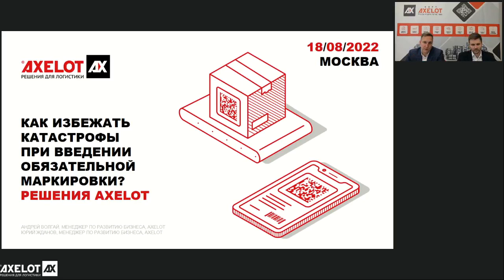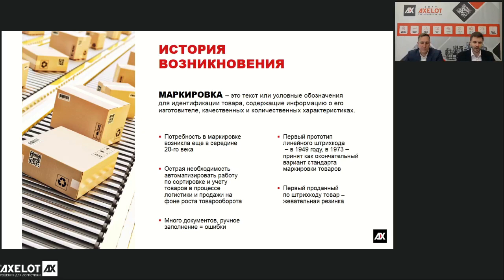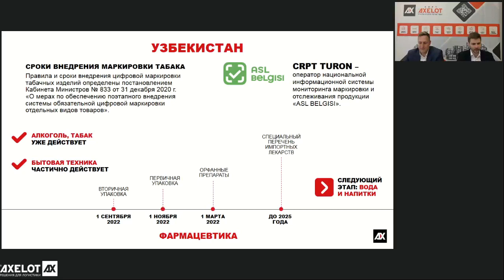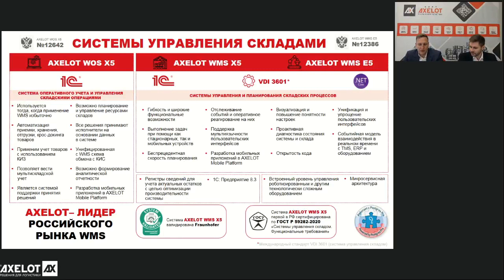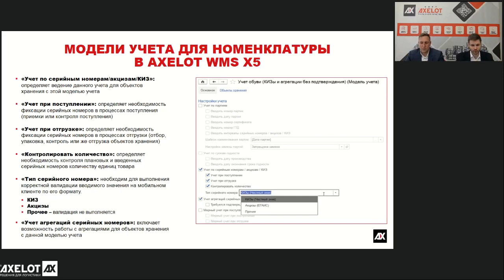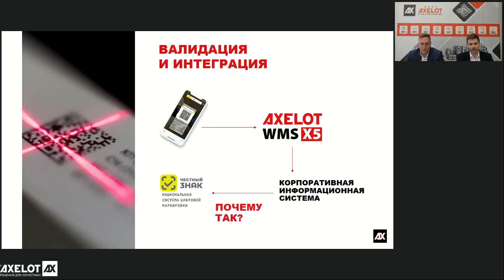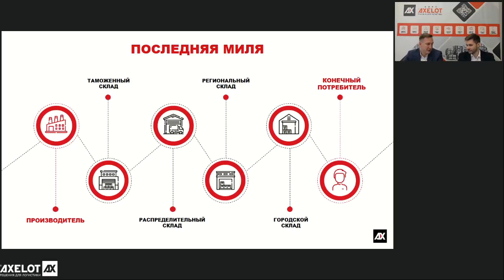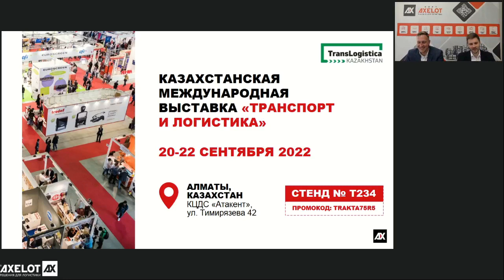Как избежать катастрофы при введении обязательной маркировки - Решения AXELOT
18 августа AXELOT провел вебинар, на котором рассказал о том, как решения AXELOT помогают организовать учет и работу с товаром, подлежащим обязательной маркировке.

Штрихкод появился еще в середине прошлого века и стал первым вариантом маркировки продукции. В наше время маркировка товаров используется в большинстве стран, и это не только удобный способ разместить все данные о товаре в маленьком коде, но и инструмент для защиты покупателей от подделок и «серого рынка». В то же время, для компаний необходимость обязательной маркировки создает ряд сложностей, в том числе и в рамках автоматизации процесса управления цепями поставок. О том, как избежать катастрофы при введении обязательной маркировки, мы поговорили на вебинаре 18 августа.

В начале вебинара слушатели узнали об истории возникновения маркировки товаров и о том, какие существуют системы государственного контроля маркировки в России, Беларуси, Узбекистане, Киргизии, Казахстане и Армении.

Затем спикеры продемонстрировали, какие решения AXELOT поддерживают работу с системами маркировки, и показали, как справляется с ней AXELOT WMS X5 в своем базовом функционале. Глобальные настройки AXELOT WMS X5 включают использование функционала для работы с серийными номерами, акцизами и КИЗами. На вебинаре показали, какие есть в системе модели учета для номенклатуры, как происходит настройка процессов поступлений и отгрузки, как на ТСД происходит приемка товара с созданием агрегации, какие создаются документы и как организован дополнительный контроль для автоматического определения маркировки на товаре и сканирования Data Matrix. AXELOT WMS X5, благодаря интеграции с КИС, позволяет также проверить КИЗы, чтобы вовремя изъять проблемные КИЗы из хранения.

На вебинаре мы представили и другие системы для склада, которые есть в портфеле AXELOT — AXELOT WOS и AXELOT WMS E5. С их помощью решаются задачи автоматизации любой сложности и на разных складах– от простых базовых операций с системой AXELOT WOS до сложных высокотехнологичных процессов на роботизированных складах с AXELOT WMS E5.
Поговорили и о преимуществах комплексного подхода к управлению перевозками, и о том, как AXELOT TMS X4 позволяет отслеживать перемещение товара на всем пути доставки от производителя и до конечного потребителя.